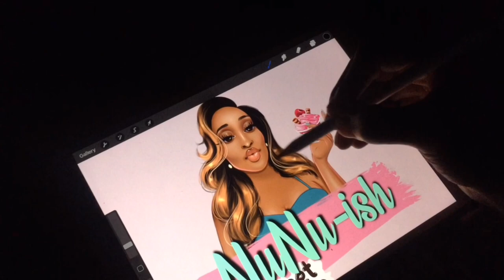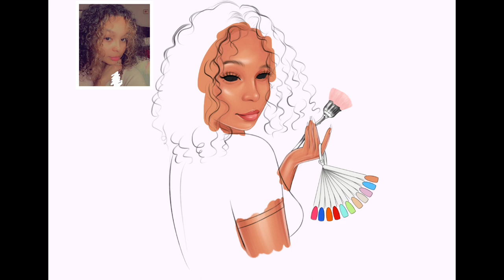Nail technician cartoon logo on Procreate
Cartoon logo on procreate.